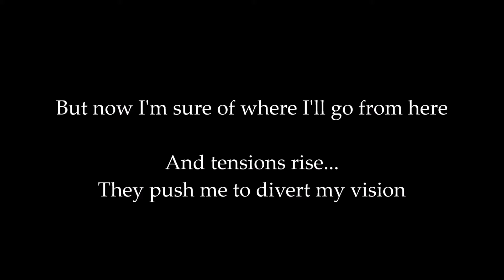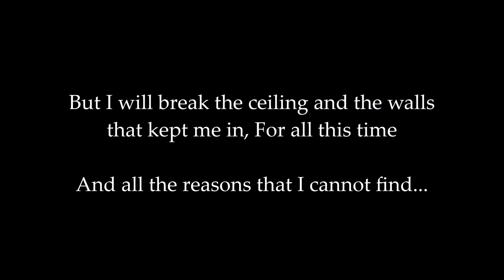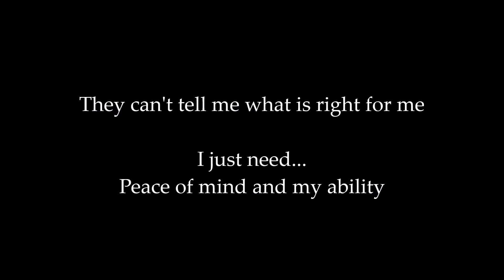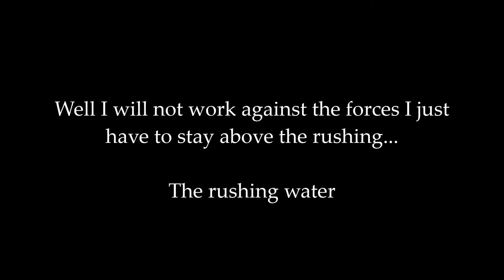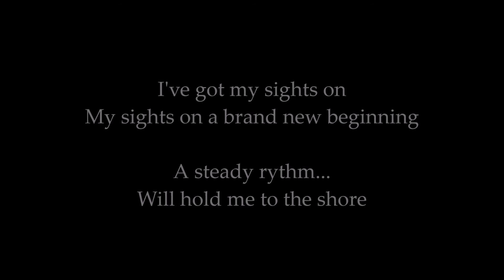Pressure by Draper feat. Laura Brehm